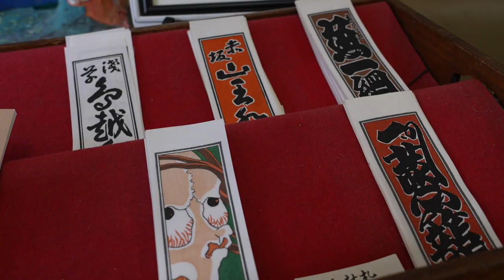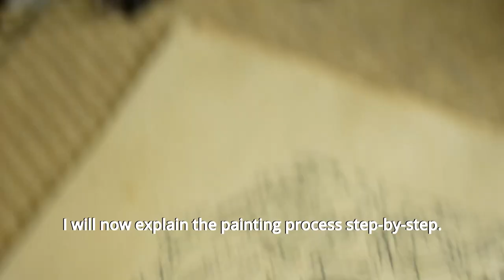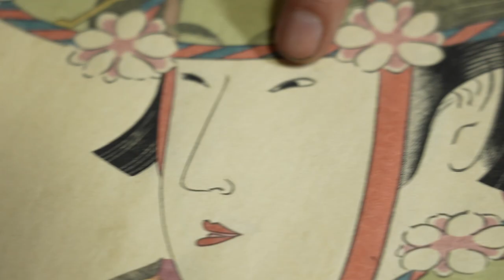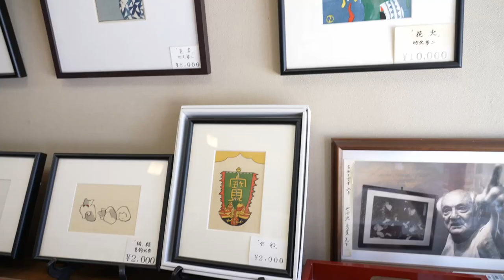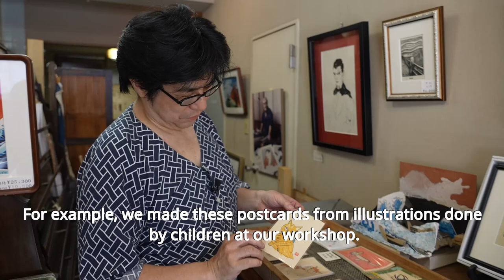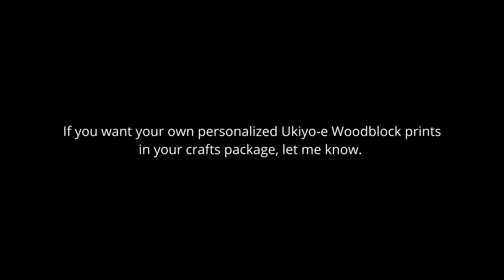How to create your own Japanese Ukiyo-e Woodblock Prints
In the dark alleys of Edo, a new art form emerged that captured the imagination of the people. Edo Woodblock Prints, known as Edo Mokuhanga in Japanese, spread beauty and color in the form of ukiyoe, a genre of Japanese art. But creating these prints was no easy feat. It required an artist, a woodcarver, and a printer to come together and produce a single piece of art. The process used fine quality Japanese paper made from the bark of the paper mulberry tree, and the wooden blocks were made of hard cherry wood, perfect for carving intricate details. But the process was not always so refined. In fact, it took centuries of trial and error to get to where we are today. The first prints were monochrome, used only black ink, and were primarily religious figures. But with time, the prints became more colorful and varied, leading to the development of multi-color printing. Jinshiro Okubo and Sanemon Komatsuya finally cracked the code in 1764, and multi-colored prints called nishiki-e took the world by storm. Thanks to the work of the legendary Harunobu Suzuki, Edo Woodblock Prints became a significant part of the mass culture of Edo.